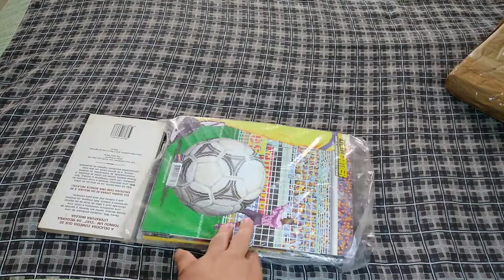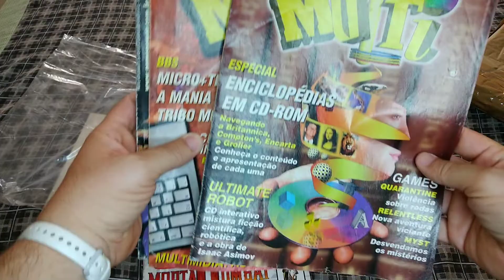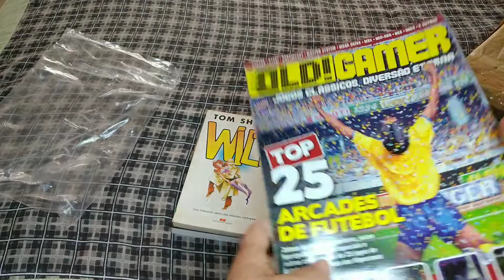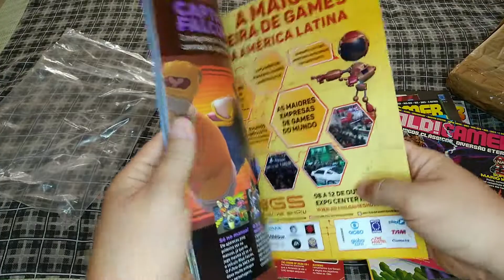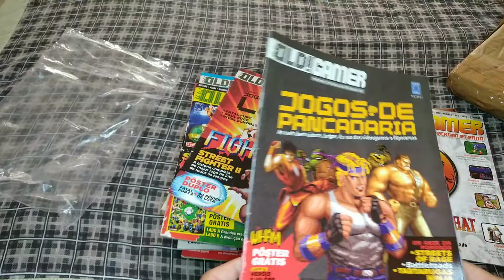Revistas OLD! Gamer | Unboxing